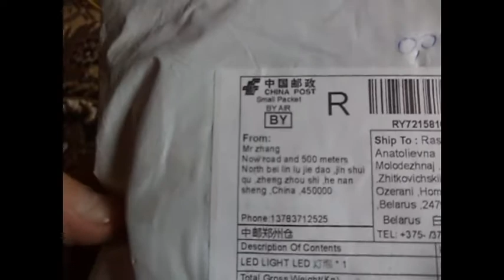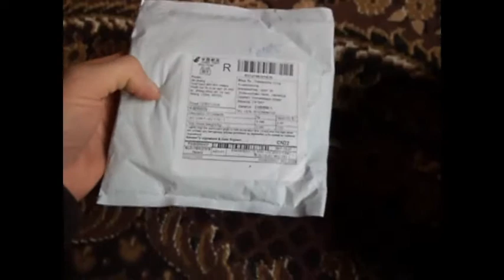Фитолента для растений . Обзор фитоленты из Китая за7 $.